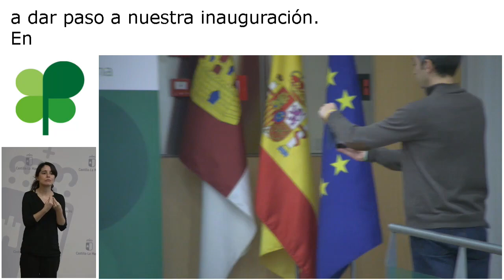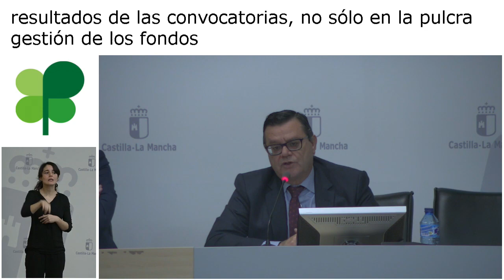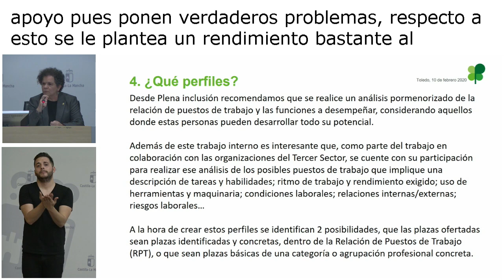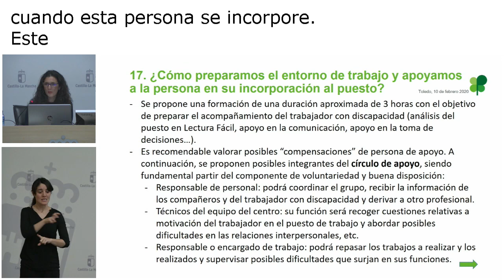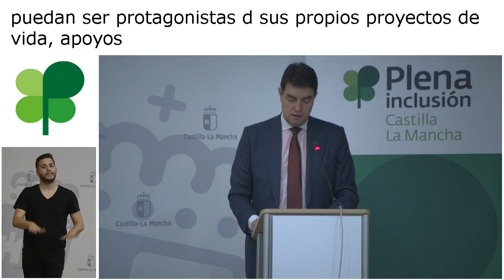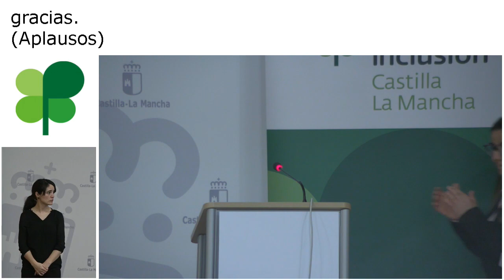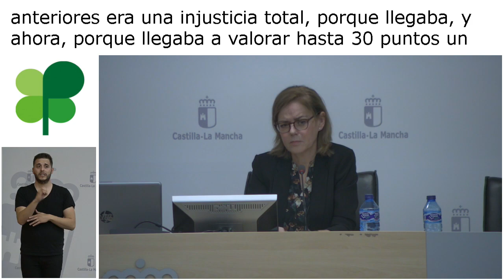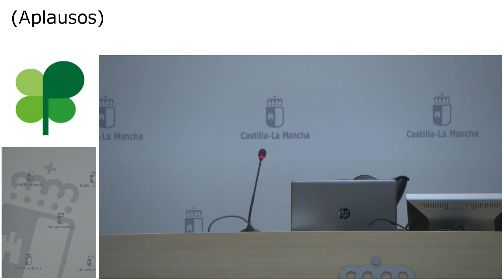Seminario Técnico de Empleo Público para Personas con Discapacidad Intelectual 2020